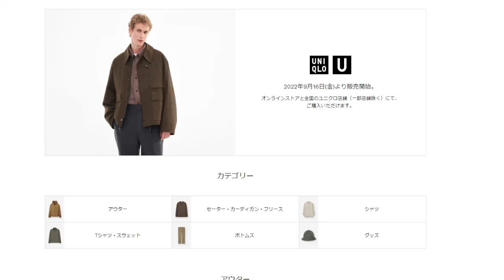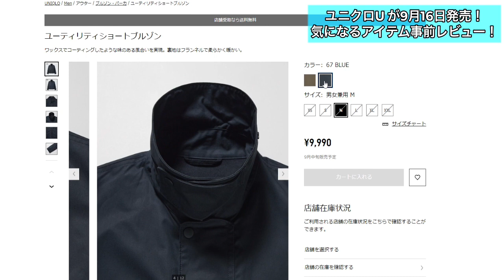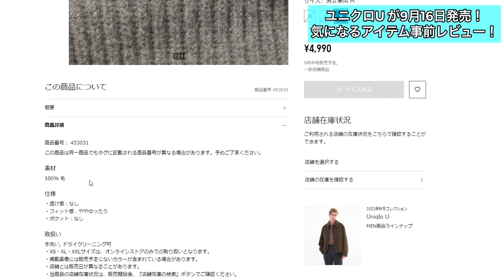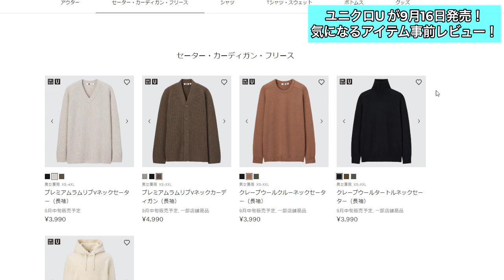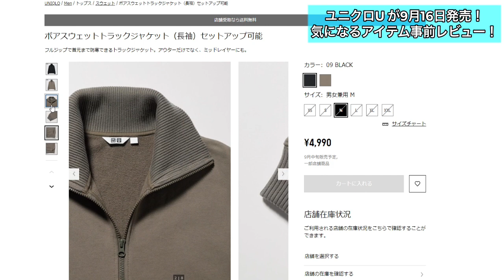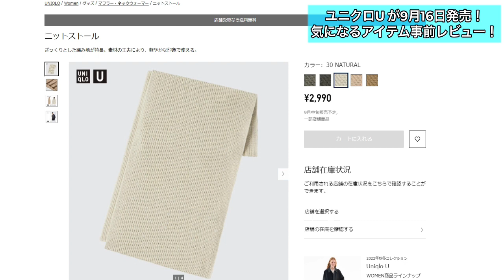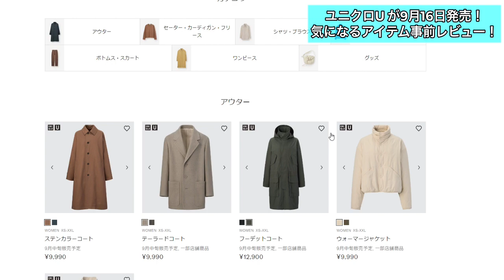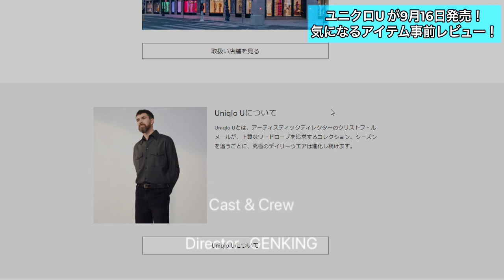チャンネル登録2,500人感謝感謝‼︎【ユニクロU】今回はいつもとひと味違う⁉︎発売前レビュー‼︎ニット類が神アイテムの予感…！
メンズ一番人気はレディースのフーデットコートな予感がしてる。🤤